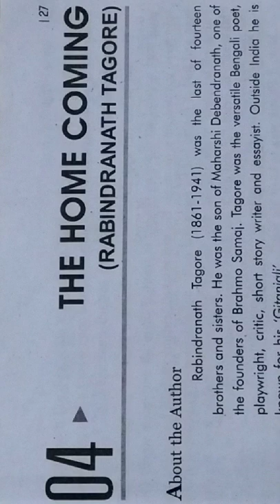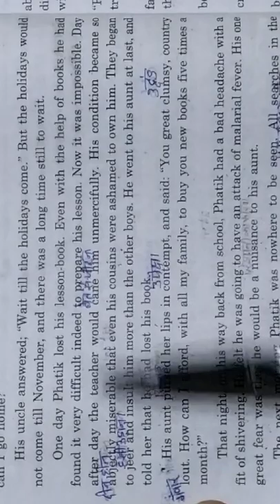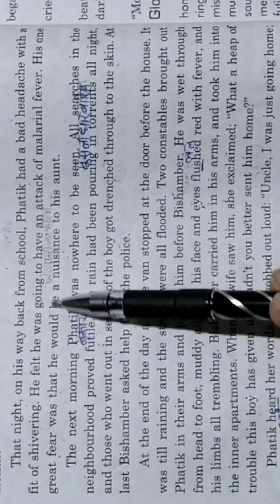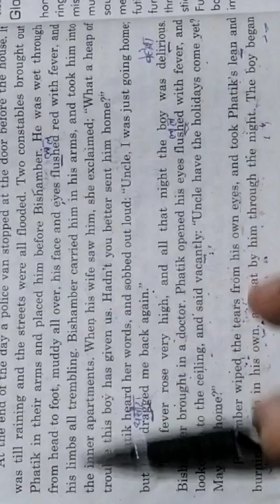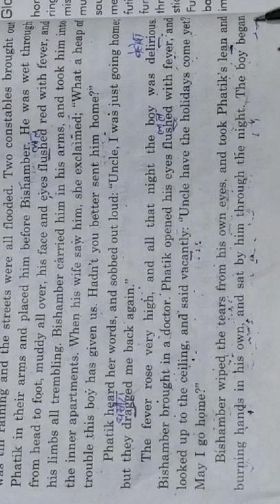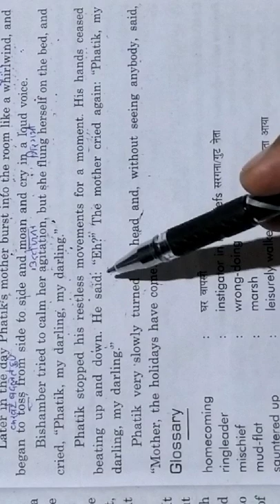THE HOME COMING (RABINDRA NATH TAGORE) PART THREE . हिन्दी अनुवाद । CLASS 12TH ENGLISH PROSE .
THIS IS THE FIRST PART OF THIS CHAPTER